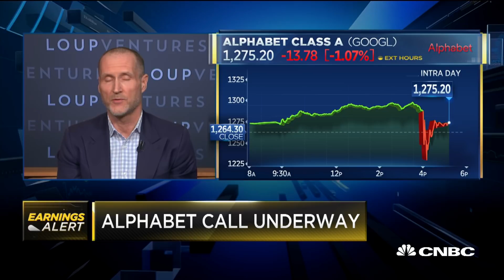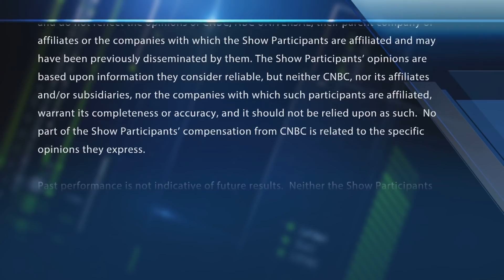Loup Ventures' Gene Munster gives instant analysis of Alphabet's earnings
Gene Munster, Loup Ventures, offers his take on Alphabet's earnings. With CNBC's Melissa Lee and the Fast Money traders, Tim Seymour, Brian Kelly, Dan Nathan and Steve Grasso.